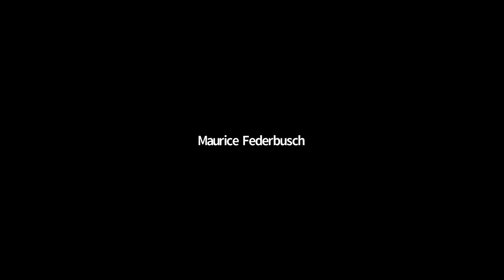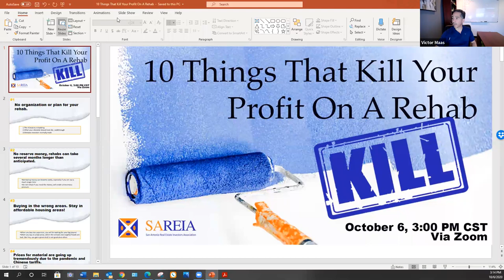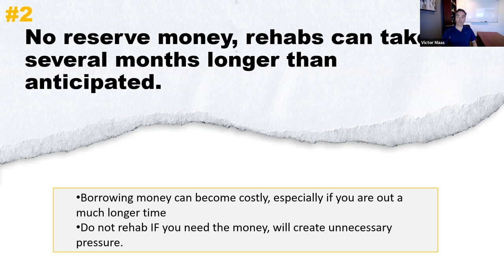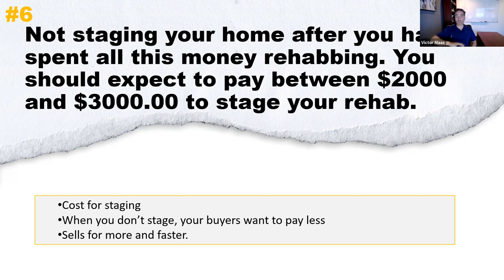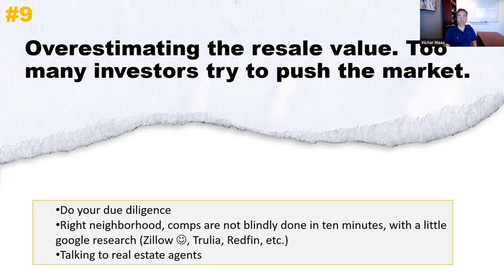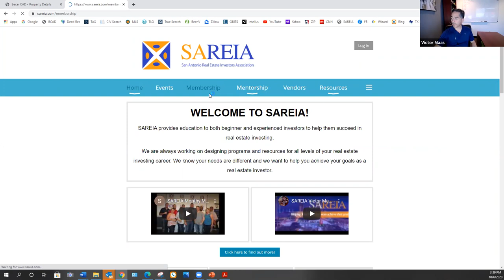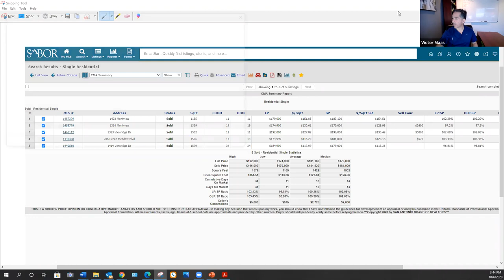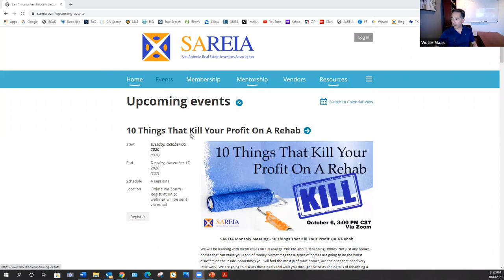10 Things That Kill Your Profit On A Rehab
We will be learning with Victor Maas on Tuesday @ 3:00 PM about Rehabbing Homes. Not just any homes, homes that can make you a ton of money. Sometimes these types of homes are going to be the worst disasters on the inside. Sometimes you will find the most profitable homes, are the ones that need very little work. We are going to discuss these deals and walk you through the costs and details of rehabbing a home.

We're going to talk about:

Flip A House Step By Step
Costs that investors should look for
Property inspection reports
Estimated Rehab costs vs. Detailed Rehab costs (How does your estimate stand?)
Is your rehab going to make you the profit you want